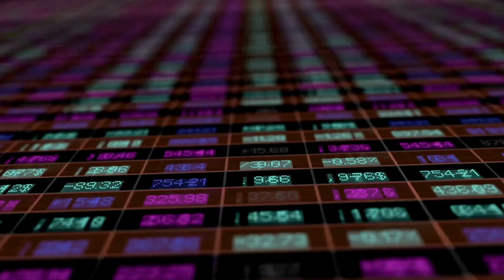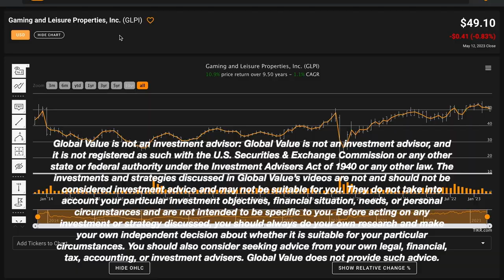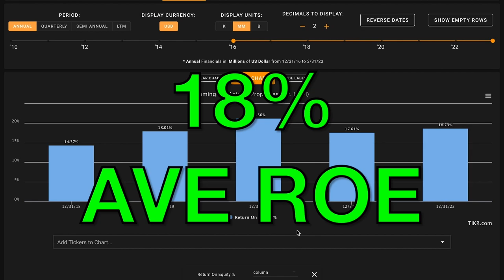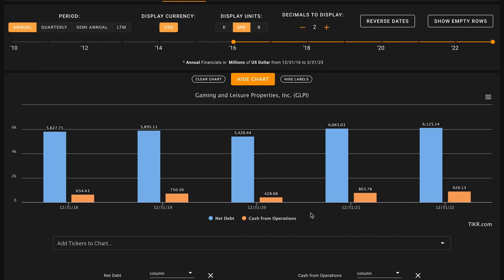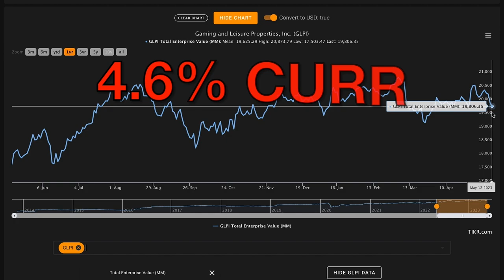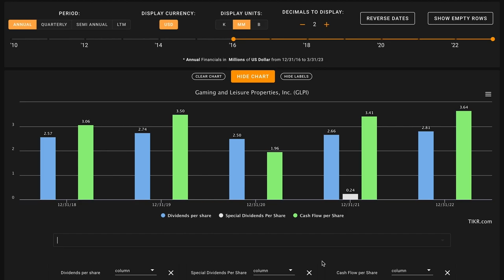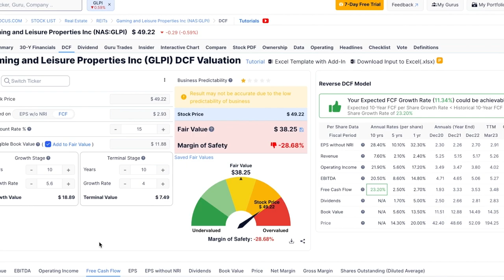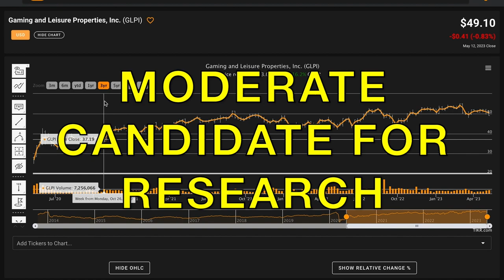Gaming and Leisure Properties Stock Analysis | GLPI Stock Analysis | Best Dividend Stock to Buy Now?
In this video, we'll perform a GLPI stock analysis and figure out what Gaming and Leisure Properties looks like based on the numbers. Gaming and Leisure Properties currently pays a 5.77% dividend yield! We'll also try to figure out what a reasonable fair intrinsic value is for Gaming and Leisure Properties. And answer is Gaming and Leisure Properties one of the best dividend REIT stocks to buy at the current price? Find out in the video above! Global Value's Gaming and Leisure Properties stock analysis.

Note: I mentioned the wrong ticket a few times in the video. GLPI is the correct ticker for Gaming and Leisure Properties.

 ❖ MUSIC ❖
♪ "Lift"